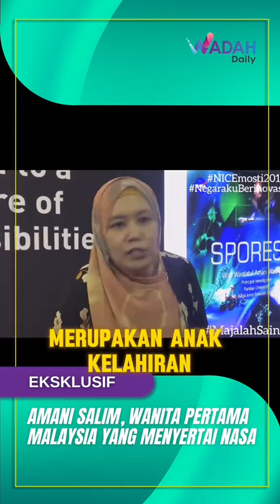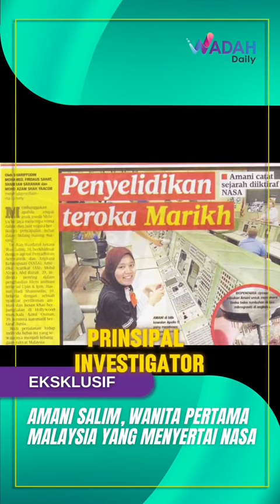AMANI SALIM,WANITA PERTAMA MALAYSIA YANG MENYERTAI NASA